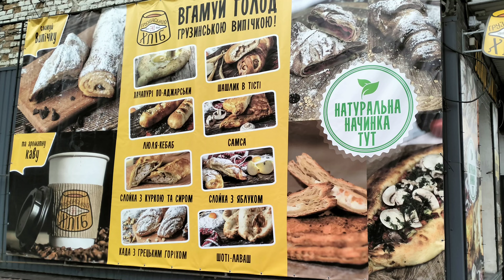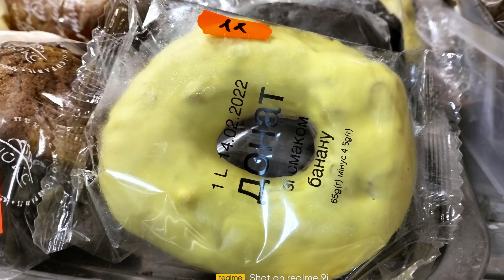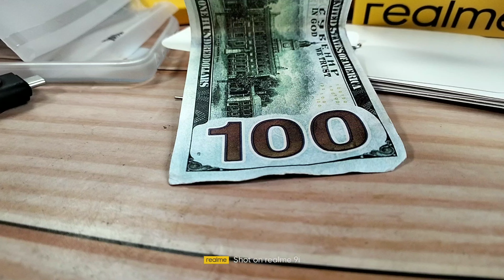Realme 9i CAMERA TEST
Поддержка канала :

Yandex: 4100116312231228